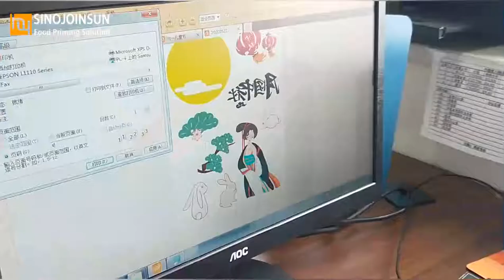How to Make Edible Image Chocolate for Cake Topper?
(You can inquire and send a message on the website, and Sinojoinsun™ staff will directly contact you and give you more details and price about this product. )